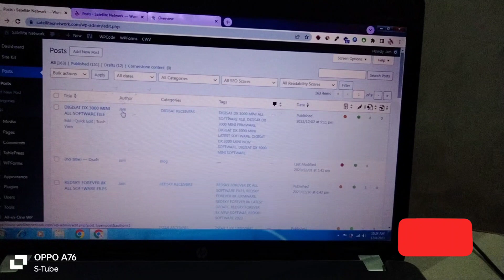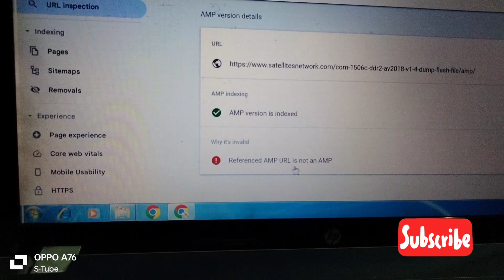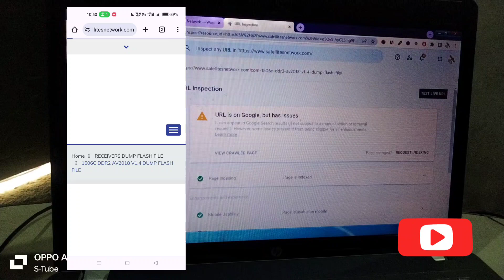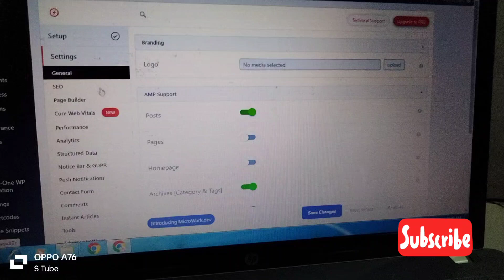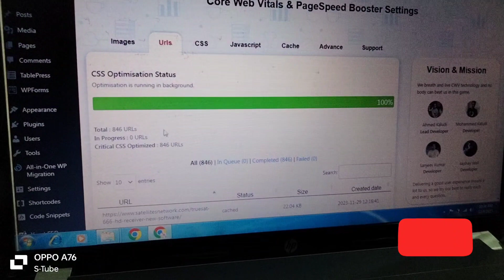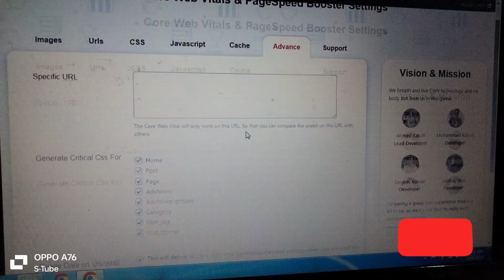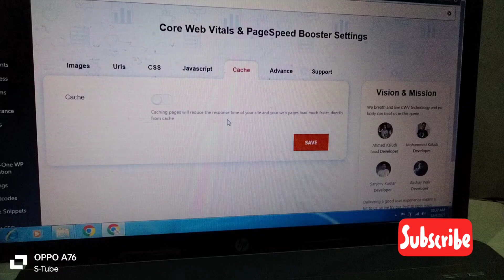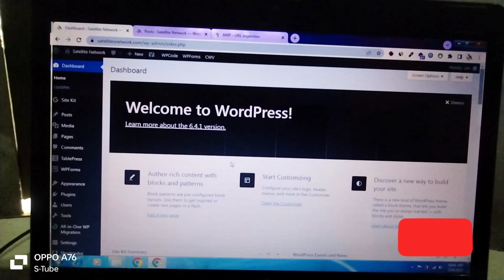How To Fix Amp Page Is Invalid || Amp Pages Not Indexed Problem Solve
Hi everyone in this video I will show you how to fix amp page is Invalid issues your amp pages not indexed problems solvee in just 2 minutes enjoy

Cover Issues

1 amp pages
2 amp page is invalid
3 amp pages not indexed
4 amp pages in wordpress
5 amp pages with this issue are invalid
6 invalid amp pages
7 accelerated mobile pages
8 amp page valid with warnings issue solve
9 fixed linked amp not valid
10 why amp pages are invalid
11 indexed though blocked by robots
12 amp page not loading problem slove